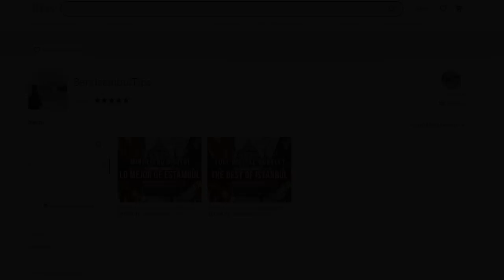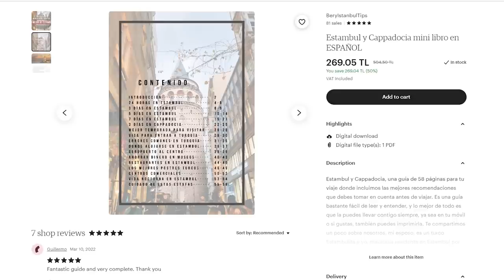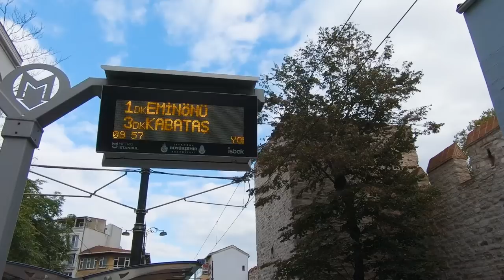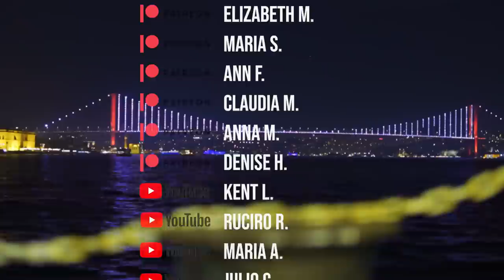24 HOURS IN ISTANBUL | TRAVEL LIKE A PRO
24 HOURS IN ISTANBUL | TRAVEL LIKE A PRO
Visiting Istanbul for only 24 hours or less? Then this is your best Istanbul guide!

Here we show you the best places to visit in Istanbul in only 24 hours.

We have carefully created many itineraries not just in Istanbul but in many cities around Turkiye, organized useful information for you, including a list with plenty of hotels for all budgets in each city we mention, a list with more than 100 restaurants including one with vegan options, desserts, and much more! All the guides are LIVE, that means that they're updated daily and surely we’ll keep adding more and more! The new changes will automatically sync even after you get it WITHOUT an extra cost!
All you have to do is sign up for free and get the guide or itinerary you're interested in! 🎉

🗺️ Guided tours in Istanbul
Looking for a hassle-free way to book your city tours? Whether you're interested in historical landmarks, cultural experiences, or culinary delights, we've got you covered. Experienced guides will show you the best of what the city has to offer, all while providing a comfortable and enjoyable experience.